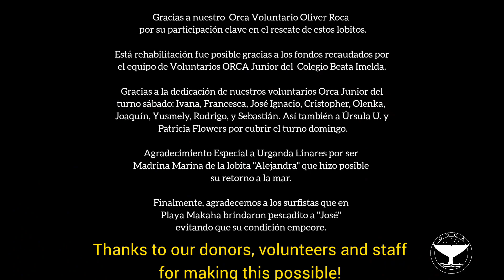Lobitos marinos "Alejandra" y "José" vuelven juntos al océano!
Pucusana, Perú, 25 de Julio del 2023.-

Una pareja de lobitos marinos "Alejandra" y "José" rescatados en las playas de Miraflores, Lima,  volvieron juntos al océano tras rehabilitarse en el Centro para Mamíferos Marinos del Pacífico Sur de la ONG ORCA en San Bartolo, Perú.

Agradecimiento a nuestro Orca voluntario Oliver Roca y los voluntarios del Programa ORCA Junior a Ivana, Francesca, Cristopher, Joaquín, Yusmely, Olenka y Rodrigo.

Agradecimiento especial a Urganda Linares, Madrina Marina de la lobita "Alejandra".

Video Original: ORCA, Departamento de Ciencias & Bienestar Animal.
Pacientes: "Alejandra" (arete SASL-232) y "José" (arete SASL-233).
Especie: Lobo marino sudamericano (Otaria byronia).
Locación: Pucusana, Lima, Perú.
Fecha: 25/Jul/2023